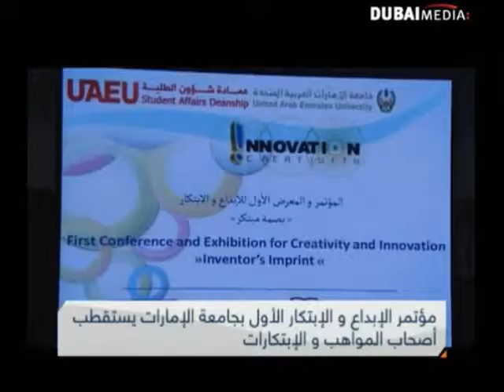Inventor's Imprint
Badriya Al Menhali and  Raya Al Baroodi, students at the College of Business and Economics talk about the first conference and exhibition for creativity and innovation 'Inventor's Imprint' on Dubai's  'This Morning Show'.